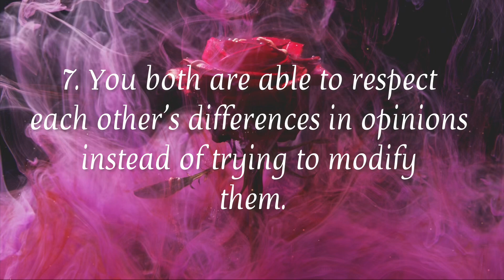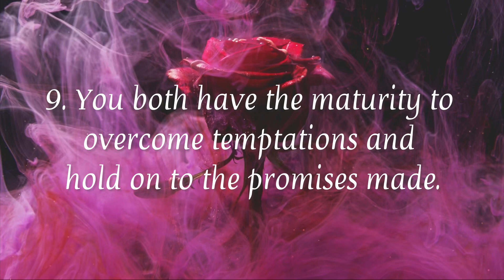RIGHT RELATIONSHIP True Love you 💓🫀SIGMA RULE:Inspirational quotes | Motivational quotes